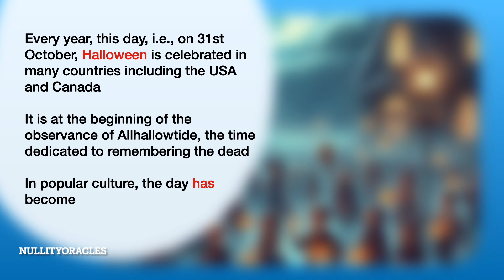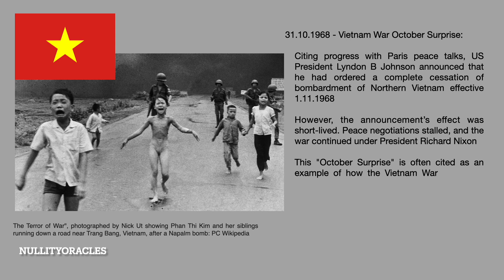How history has marked 31st October...??? Happy Diwali...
How history has marked 31st October...??? When we celebrate Diwali this year, let us try to find out how this day has been in history.